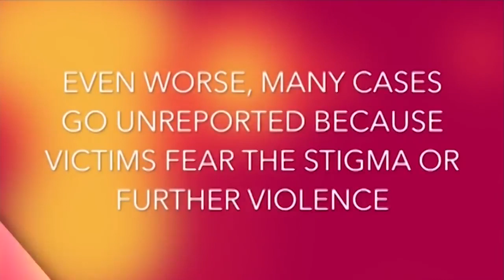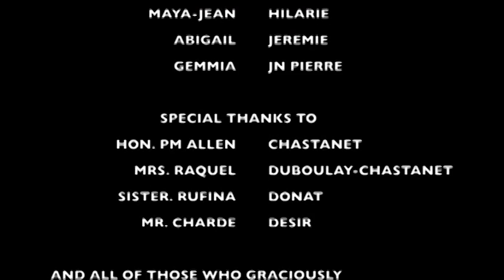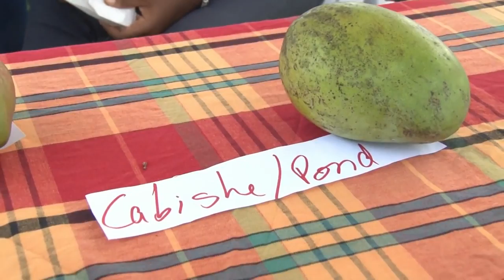Government of Saint Lucia Nation Beat 3 September 2018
Government of Saint Lucia Nation Beat 3 September 2018 Saint Lucia